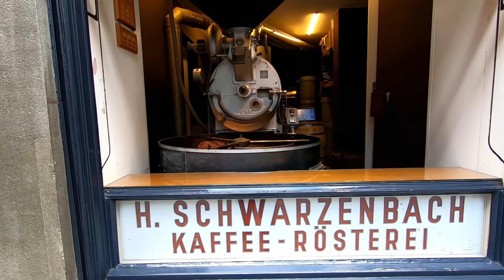Zürich ein Kurzbesuch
Wieder einmal in meiner Geburtsstadt Zürich herumgeschlendert